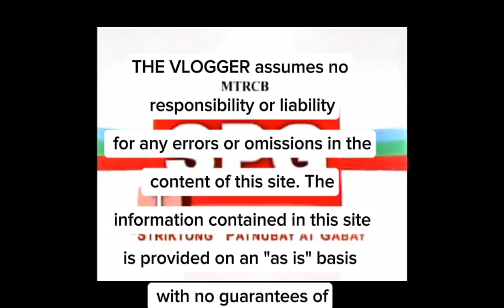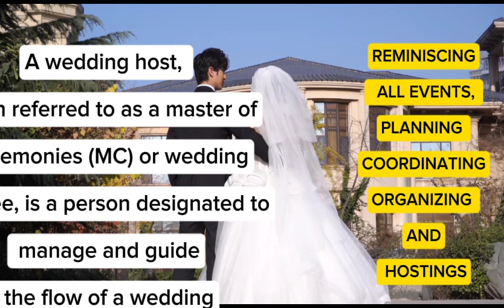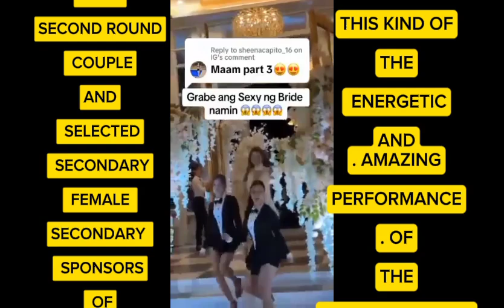stroke survivor dream come back style of events hosting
sa aking kalakasan noon  isa sa aking pinagkakalibangan  st pinagkakakitaan ay ang events planning,  organizing,  coordinating and hosting, madali lang nmn ang  events hosting basta marunong ka  dumisiplina sa iyong oras dati naman okey lang ang aking mga naging events hostings so far walang magreklamo  o  na dismaya kahit marami sa aking nahawahan at pinalakad na programa ay marami akong nadisiplina na mga  photo  and videographersers laki m
sa pagkuha ng  sapat lamang na pagkain lalo yung buffet solo ko lang noon walang mga crew and associates